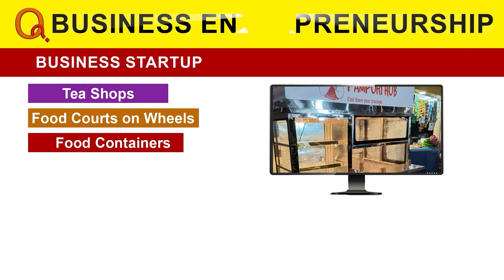గ్రూప్ 2,3 పోస్టులు పెంచుతరా Teenmarmallanna I Shanarthi Telangana e-paper